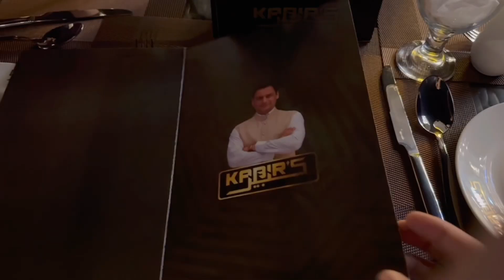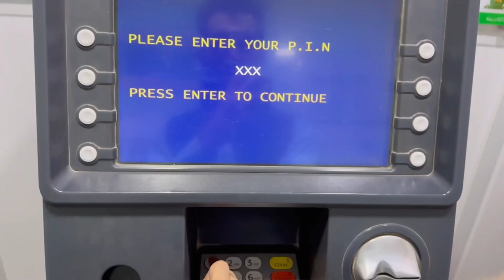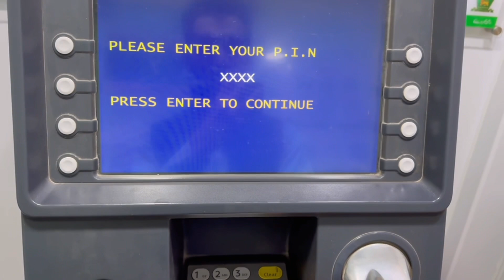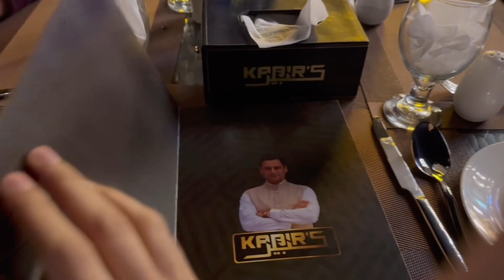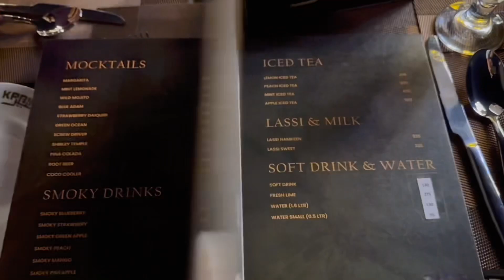KABIR’S RESTAURANT PESHAWAR GAYE || HAMARA EXPERIENCE KAISA RAHA (REVIEW) || 35th VLOG 🔱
KABIR’S RESTAURANT PESHAWAR GAYE || HAMARA EXPERIENCE KAISA RAHA (REVIEW) || 35th VLOG || 365 DAYS CHALLENGE 🔱